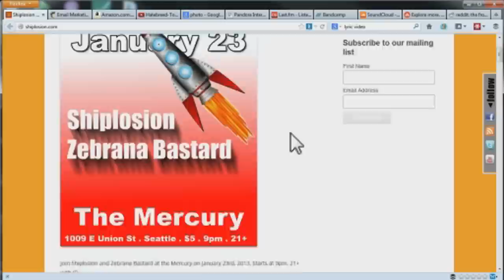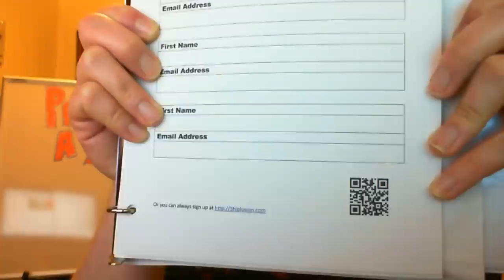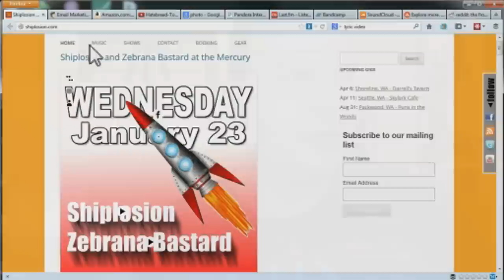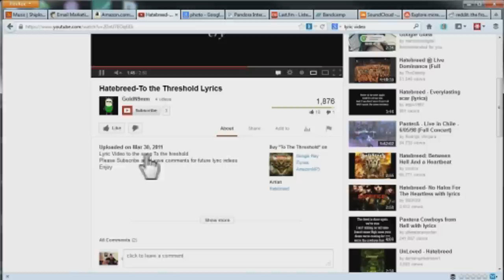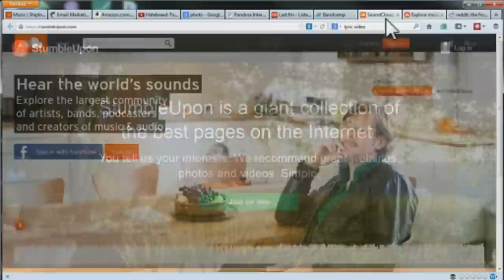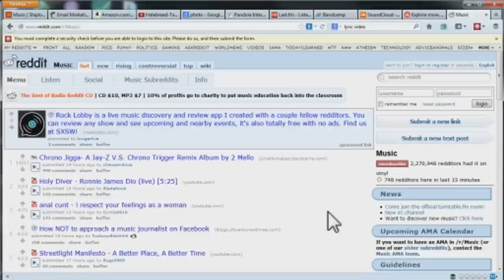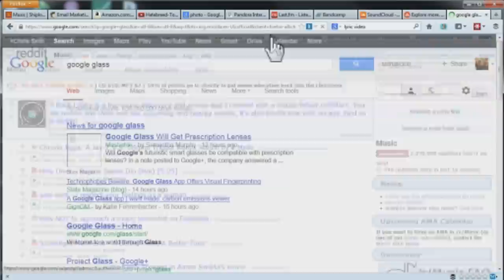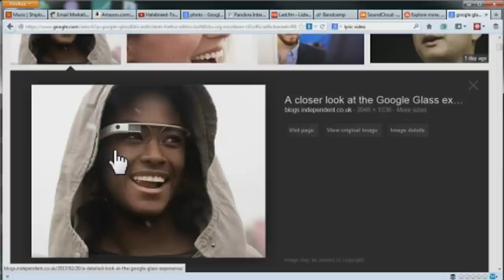WHRH 025... 23 Ways To Promote Your Songs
This week, I dive into how to promote a song. This is more of a brainstorm session than a "this is what you need to do" type of episode.

Since I'm about to launch into a campaign for my band's singles, this was a great time to do a big dump of ideas. Plus, I got to use my new M.O.D.O.K. coffee mug during the recording.

    Mailchimp
    FreedomPop Spot Photon
    Trust Me, I'm Lying
    Robert Cialdini's Influence
    Yes! 50 Scientifically Proven Ways to be Persuasive

 Shouts, Cool People, and Resources:

    Shout out to Dave Cool over at Bandzoogle
    FreedomPop4G
    Lifestyle Business Podcast
    Brian Thompson would yell at me about how I used Instagram

 Show Notes:
Overview

welcome
what I've been up to
main part promoting a song

What have I been up to?

 band's taking a break
 website redesign: Wordpress, TwentyTwelve Theme
 email list on mailchimp
 merch booth signup form
 Freedompop: portable WiFi that's FREE and fits in your pocket.

Webinar

Get More Shows: Webinar and Training, Tuesday, March 19th (Booking Shows)

Promoting a song

 Luke Rohde "Preparing to release a recording...press and EPKs
 this is a brainstorm, planning
 Have a great website with songs easy to hear
 Be on Spotify
 YouTube video(s)
 Understand the story and meanings of the songs. Highlight.
 Get a list of publications and radio stations. Cold call and promote.
 Internet radio. Podcasts. Vlogs.
 discoverable. Pandora, Last.fm, GrooveShark,
 Bandcamp.com
 Soundcloud  StumbleUpon
Reddit community music section and music radio section.
 Trust Me I'm Lying. Blogs, Forums, smaller pubs.
 Be different. Approach outside the music market.
Lyrics and explanations on your own site.
 Diff't versions of song. Perform live. Perform acoustic.
 Regular rotation on FB and Twitter. (Takes multiple listens)
 Pictures iStockPhoto, Flickr (Creative Commons)
 Bittorrent
 Get friends to share on FB. Make into a contest.
 Create dif't packages for your music. low, mid, high.
 Offer music for free to film students, local indie media.
 Music on local jukeboxes, DJs,
 Google Glass music video (new gadgets, etc). YouTube tech/product review.

Webinar

Get More Shows: Webinar and Training, Tuesday, March 19th

Get More Fans to your Shows